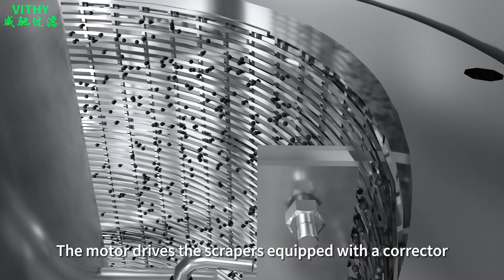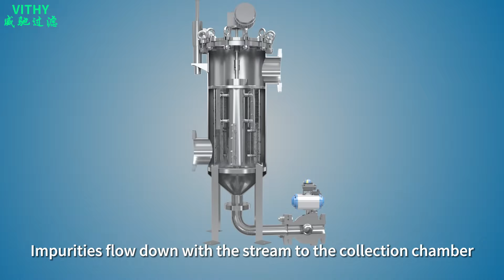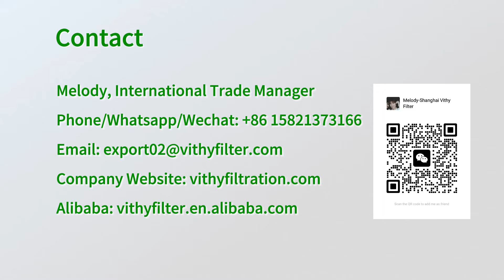VAS Self Cleaning Filter Operating Principle------China Shanghai Vithy Filter System Company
Discover the innovative technology behind our industrial filters in this animated video!

Our self-cleaning filter features a stainless steel wedge mesh as the filter element. It utilizes a self-cleaning method with a scraper plate, scraper blade, or rotating brush. When impurities accumulate on the inner surface of the filter mesh, the PLC system automatically activates the scraper to remove the debris while the filter continues to operate seamlessly.

With 7 patents for its unique features, our filter boasts:

Automatic shrinking and fitting function
Excellent sealing performance
Quick cover opening device
Novel scraper design
Stable main shaft structure and support
Special inlet and outlet design

Filtration Rating: 25-5000 µm
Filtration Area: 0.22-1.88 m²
Ideal For: High impurity content and continuous, uninterrupted production conditions.

Vithy supply self clean filter, backwash filter, precision filter, bag filter, basket filter, cartridge filter, filter element, etc.
Application: Petrochemicals, Fine Chemicals, Food & Beverage, Pharmaceutical, Water Treatment, Pulp & Paper, Lithium Car Battery, Electronics, etc.